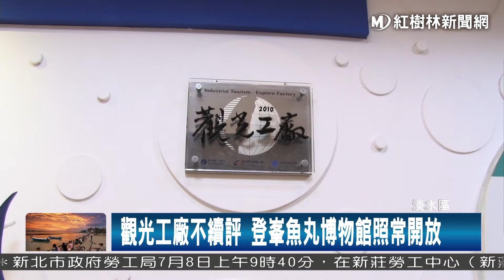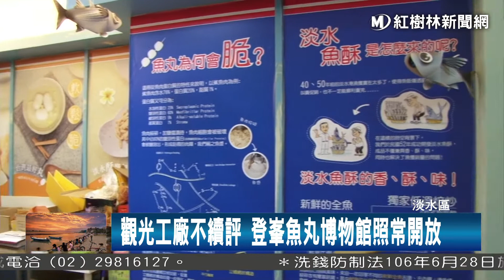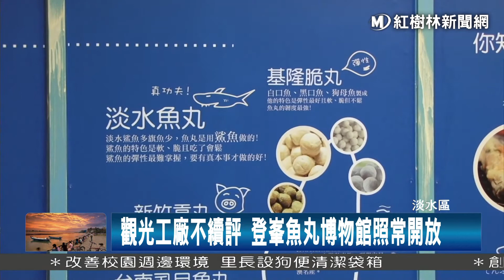1060620 觀光工廠不續評 登峯魚丸博物館照常開放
在淡水有5間觀光工廠，而其中以傳統食品製造業聞名的登峯漁丸，2010年在經濟部觀光工廠計畫的輔導下，將生產廠區改造成為「登峰魚丸博物館二館」，打造出一座寓教於樂的魚丸天地，不過今年卻不續評，將結束這個地點的觀光工廠經營。